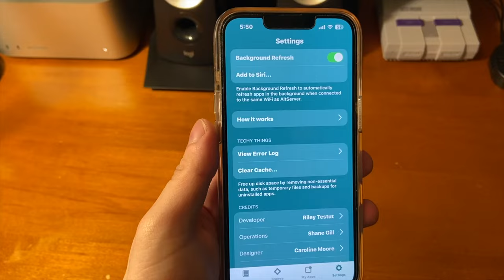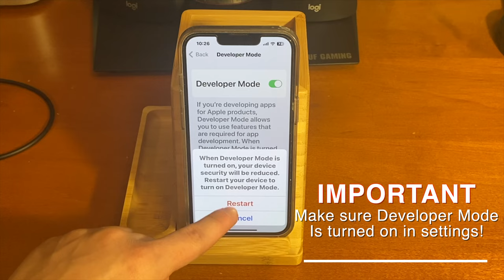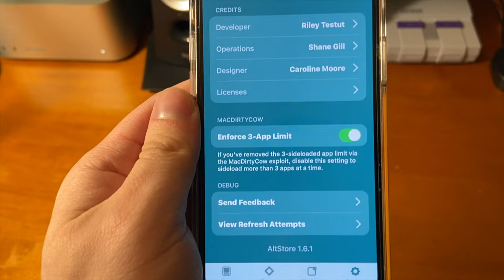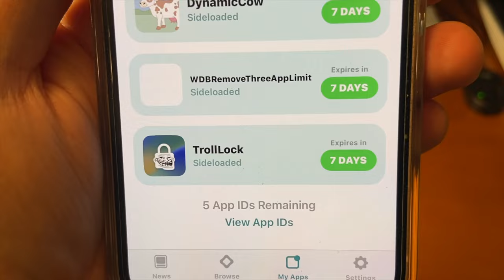Remove the 3 App Limit on MacDirtyCow! GET UNLIMITED APPS on iOS 16 [AltStore]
Follow me on Periscope!: @thejailbreakhub